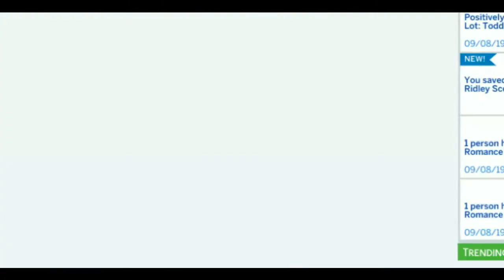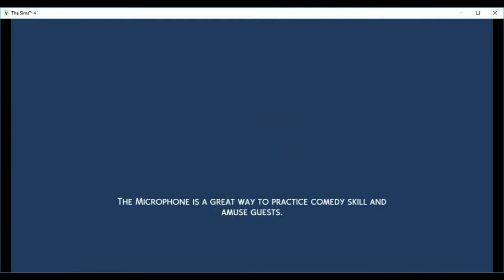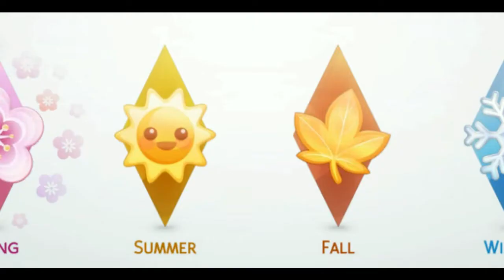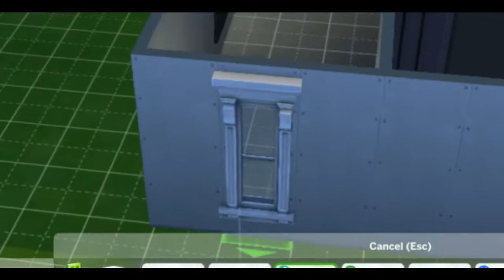Veteran Mom Takes On Sims 100 Baby Challenge | #1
I've only been playing Sims a few months but since I heard about the 100 Baby Challenge, I knew I was going to go for it. I just wanted to share, to get in on the fun Sims playing community here on YouTube.

I started writing articles about the Sims a couple months ago, if you want to check them out

Thanks to Snarky Sims Witch for creating the 100 baby challenge. Here is her Tumbler page:
And here is the most complete and updated list of rules